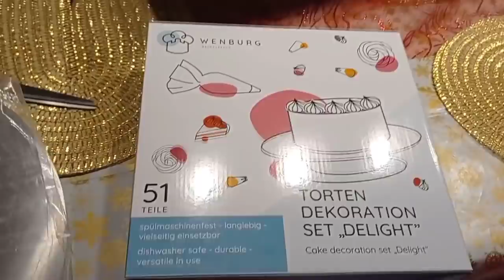MY HUSBAND BAKED A CAKE/ UNBOXING CAKE DECORATION SET DELIGHT